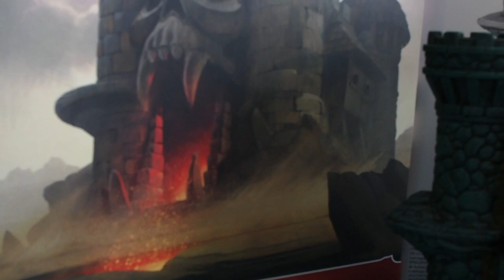How I paint Castle Grayskull ( Archon Studios Dice Tower )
Hello my friends and a very warm welcome back to my humble and happy little painting channel.  In this video we are going to be painting this rather epic He-man Dice Tower.  We are going to be recreating this one to look like the old retro version of the tower from the old cartoons and of course the old toy that most of us oldies had back in the day.  This one will be using a slight greenish tint to the castle instead of painting it all as just one flat grey colour.

Here's a few useful links to the paints I've used in this video.

Thank you so much for your continued support and awesomely positive comments.  This channel has been fuelled by you guys and the more you watch, comment and like the content the more content I will post.  This channel was made during lockdown simply to show my friends how I paint in my spare time and since then it has grown into a nice little platform with quite a lot of content.

As always Thank you for tuning in and watching and I hope you enjoyed this video and I really do hope that it helps you on your painting adventures.

I would like to add a special thank you to my good friend Mark Llewellyn for his amazing backing music.  My videos wouldn't be anywhere near as good without them.

 Also a massive thank you to my good friend Chris Dixon for his artwork on my banner.

Timestamp:

Intro: (0:00)
Part One - Applying the base colours: (0:30)
Part Two - Applying the Wash: (2:30)
Part Three - Drubrushing, lot's of Drybushing: (4:02)
Part Four - Creating the Lava: (9:24)
Part Five - Last Details: (16:14)
Part Six - Showcase and Thanks: (18:16)